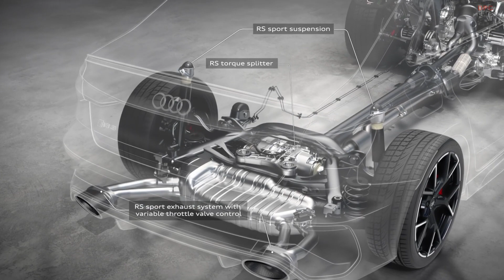2022 Audi RS3 Engine and Performance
The new Audi RS 3 offers driving dynamics on the highest level and optimum values in its segment. With a 400-hp five-cylinder engine that generates 500 Nm of torque, the car ensures quick acceleration and highly emotional sound. This is the first Audi ever to include the RS torque splitter, which variably distributes the torque between the rear wheels. In terms of looks, the RS 3 demonstrates its sporty genes with a widened body, the RS sport exhaust system and cockpit displays resembling those used in motorsport.